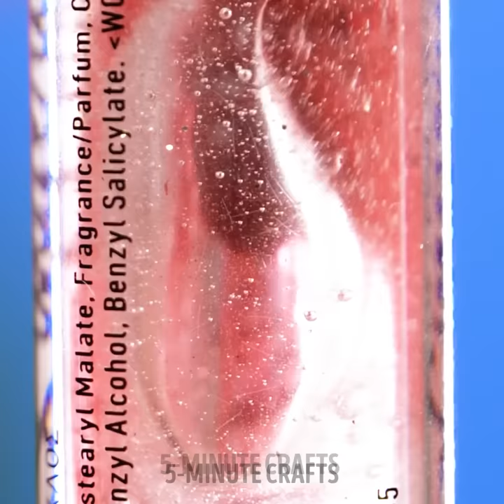Awesome Makeup Tricks And Beauty Hacks You Can't Miss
Get ready to enhance your beauty game with our amazing video, "Awesome Makeup Tricks And Beauty Hacks You Can't Miss"! In this fun and informative tutorial, we've gathered a treasure trove of tips and tricks to help you achieve a flawless and stunning look. Whether you're a makeup newbie or a seasoned pro, we've got you covered with our step-by-step instructions and easy-to-follow techniques. Discover ingenious hacks for achieving the perfect winged eyeliner, contouring like a pro, and creating luscious lips that will turn heads. Learn how to make your eyes pop with clever eyeshadow combinations and how to achieve a natural, glowing complexion that radiates beauty. From time-saving shortcuts to secrets for long-lasting makeup, this video is packed with all the beauty wisdom you need. So grab your makeup brushes and get ready to unleash your inner artist. Prepare to be amazed as you master the art of makeup and unlock your full beauty potential. Don't miss out on these game-changing beauty hacks that will revolutionize your routine and leave you feeling confident and fabulous. Watch now and be prepared to be blown away by the power of makeup!